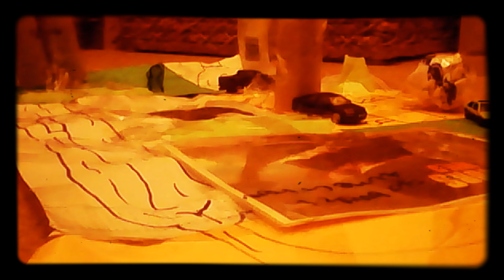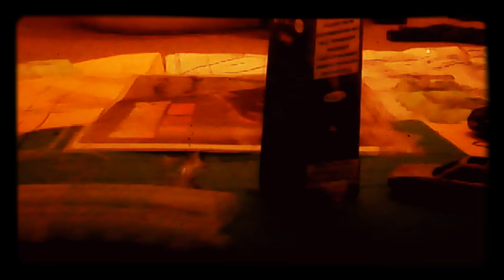tsmimer 3 / my town 3